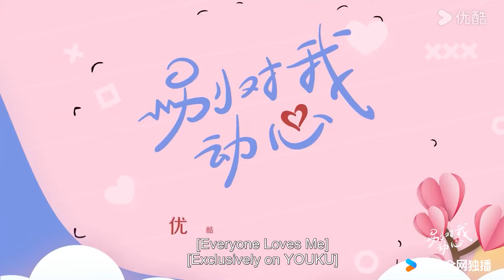男神得知灰姑娘心情不好，立刻为她做了一个爱心训练场，没想到灰姑娘不领情！别对我动心